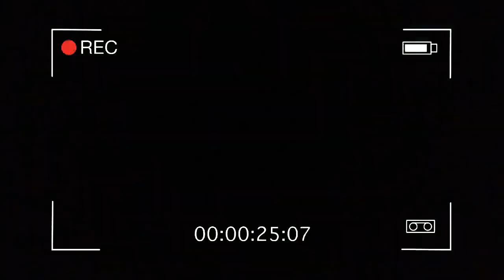ESTA CASA ABANDONADA OFERECE PER1GO PARA QUEM SE ATREVER ENTRAR NELA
OLÁ PESSOAL. VOLTEI NESTA SOMBRIA CASA ABANDONADA. NÃO TEM VESTÍGIOS QUE ALGUÉM ENTRA NELA.

VAMOS PARA MAIS UMA AVENTURA DO CANAL @fabricioSB

ASSISTA O VÍDEO COMPLETO QUE FIZ À NOITE NESTA CASA